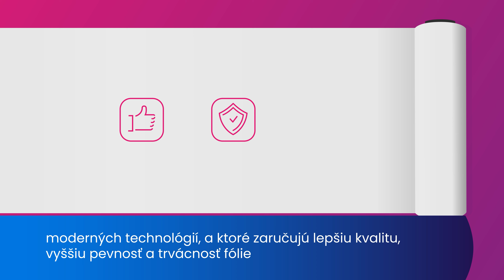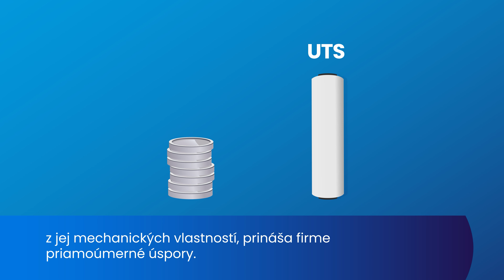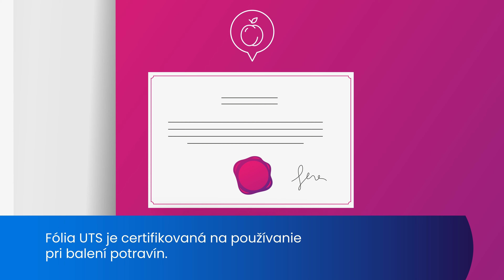Rolls - UTS Fólia - SK